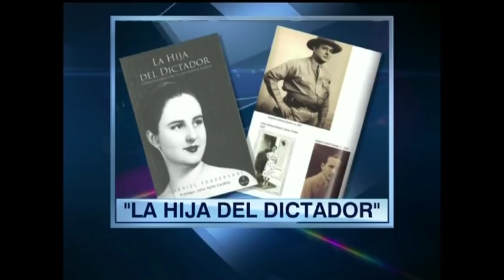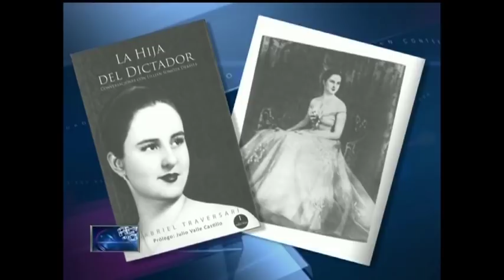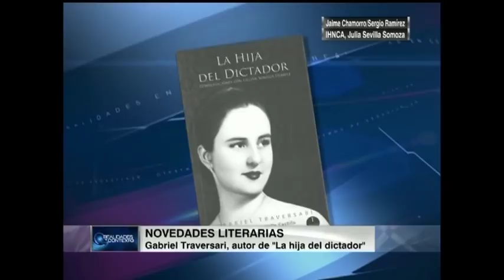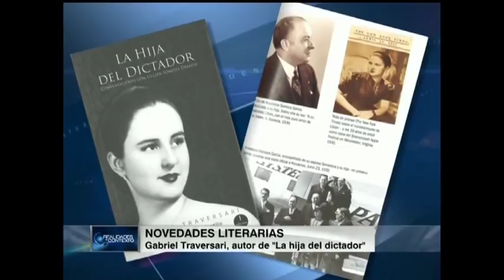"La Hija del Dictador". Entrevista en REALIDADES Y CONTEXTO (CNN), con Gabriel Traversari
El destacado presentador y productor Gabriel Traversari conversa con Mercedes Soler, del programa "Realidades en Contexto", sobre su libro,  "La Hija del Dictador."